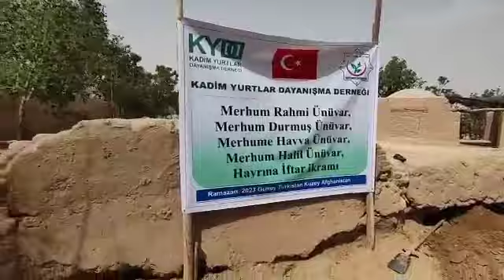2 4 2023 ÜNÜVAR Ailesi Geçmişleri Hayrına İftar İkramı 7